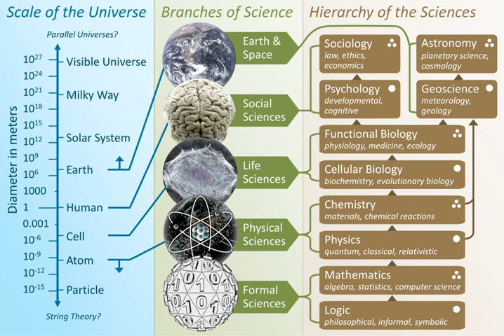Hierarchy of the sciences | Wikipedia audio article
00:00:54 Evidence

- Socrates

SUMMARY
The hierarchy of the sciences is a theory formulated by Auguste Comte in the 19th century. This theory states that science develops over time beginning with the simplest and most general scientific discipline, astronomy, which is the first to reach the "positive stage" (one of three in Comte's law of three stages). As one moves down the "hierarchy", this theory further states that sciences become more complex and less general, and that they will reach the positive stage later. Disciplines further down the hierarchy are said to depend more on the developments of their predecessors; the highest discipline on the hierarchy is the social sciences. According to this theory, there are higher levels of consensus and faster rates of advancement in physics and other natural sciences than there are in the social sciences.